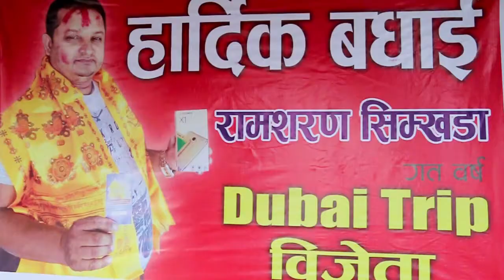सगरमाथा मोवाईलको दशैं तिहार धमाका || Sagarmatha Mobile Ratnanagar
विस्तृत जानकारीका लागी
सगरमाथा मोवाईल
गङ्गा प्लाजा,सौराहाचोक
मोवाईल नं ९८४५२४११४१